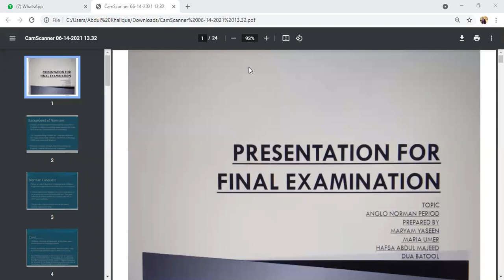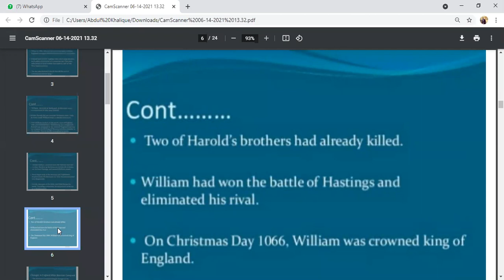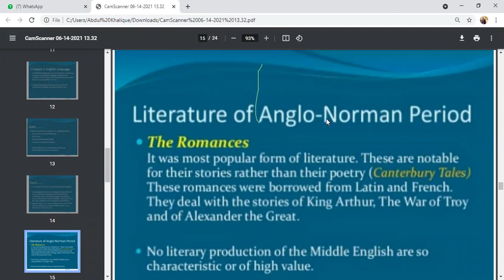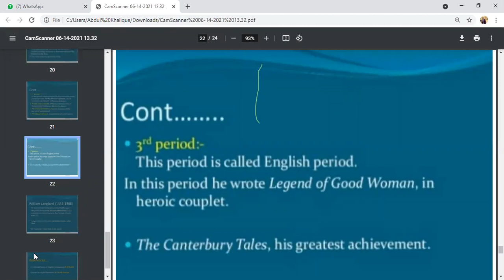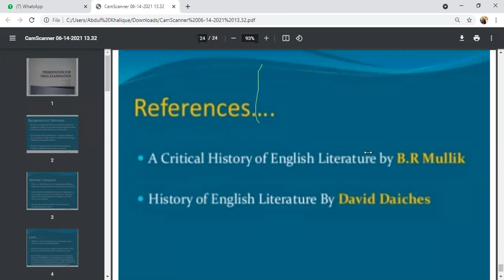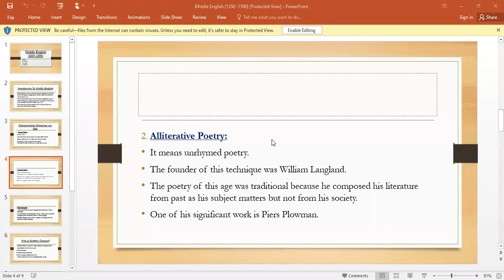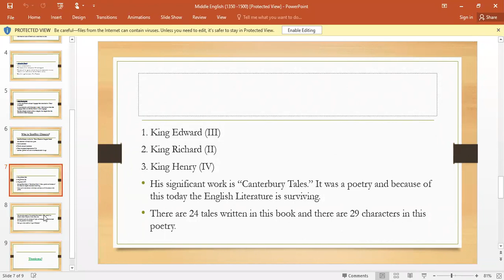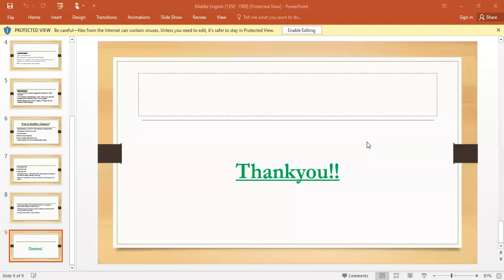Presentations 1st Semester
Subject: Introduction to Literature
Topic: History of English Literature (Online Presentations)
Class: 1st Semester section A and B
Instructor: Abdul Khalique